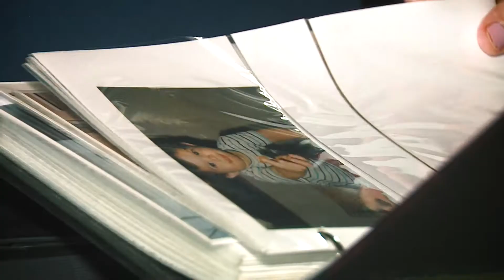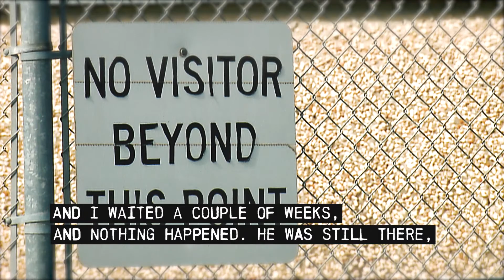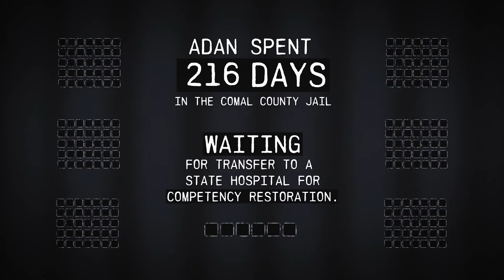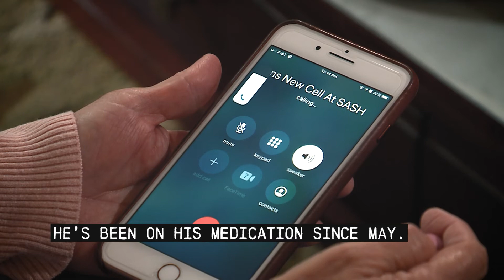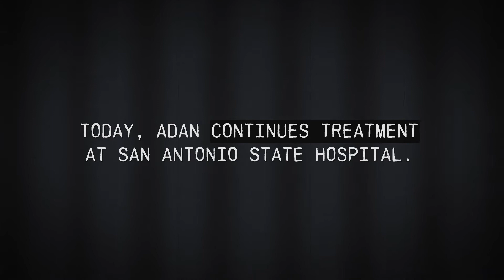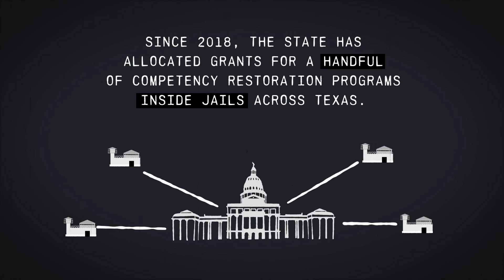KXAN Catalyst: Locked in Limbo Episode 2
Adan Castaneda awaited a trial for years while he bounced around the Texas Justice System. KXAN's Catalyst team investigates why hundreds like him have gone without a fast and speedy trial.